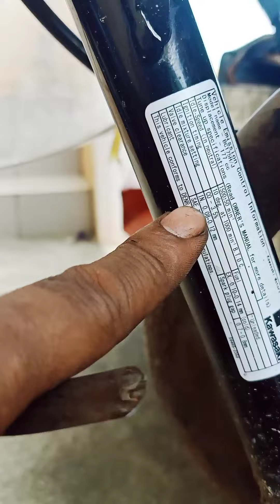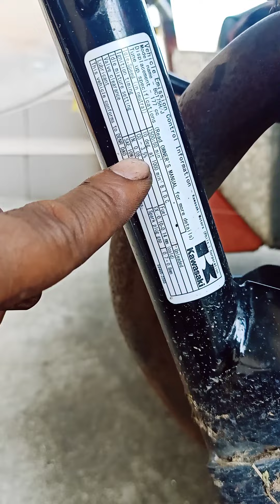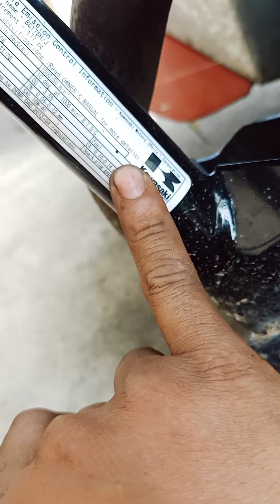valve clearance barako 175 tamang pag timing